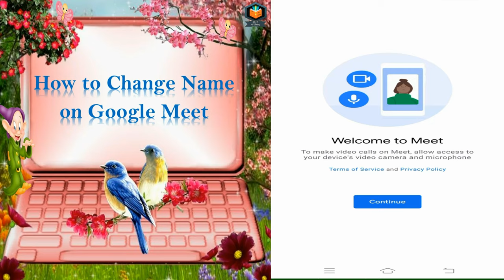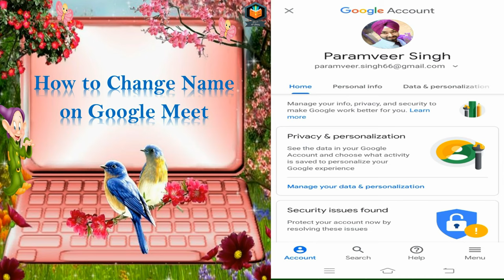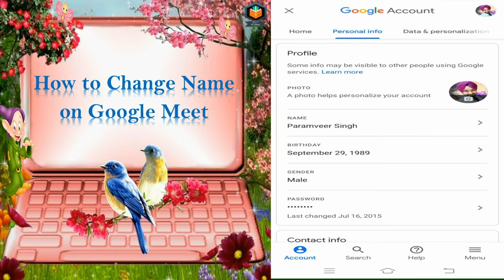How to Change Name in Google Meet | Name Change on Google Meet | Full Tutorial